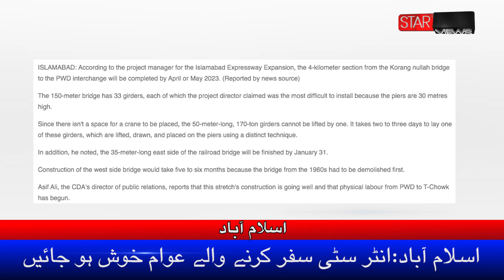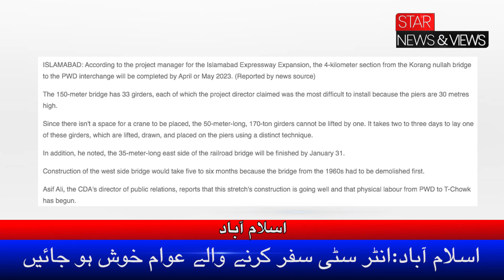Islamabad Intercity Safar karne wale Awaam Khush Hojayen | Capital Development Authority Islamabad